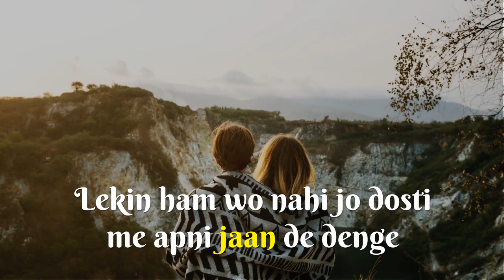Happy Friendship Day Wishes Video | Friendship Day Messages, SMS in Hindi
Happy Friendship Day is such a day when people share their love & affection to their lovely friends through friendship day SMS, friendship day messages, texts, friendship quotes, thoughts and friendship day GIF or Videos which are animated and helps to exress their love to their beloved friends.

A friend is one, who finds you in a rush of people, inspires you to do something in life, catch your emotions and ever leaves you until death. A friendship that flows from the heart cannot be frozen by adversity, as the water that flows from the spring cannot congeal in winter.

Friendship is such a heavenly thing in our life. We can't live without friends. Even if you go to the jungle to live for the rest of your life, you can't resist remembering your friend there. Many famous authors also recalled their friends and wrote thousands of good thoughts and quotes about friendship. You can send friendship day quotes with images also which is provided as an extra gift for you. :)